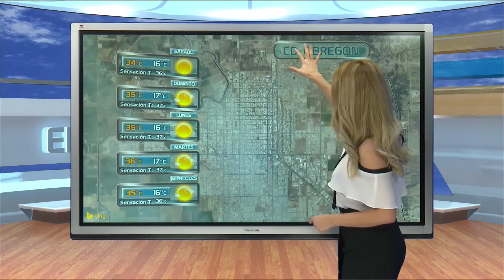Laura Elena Sada 11 Noviembre 2016 Sonora